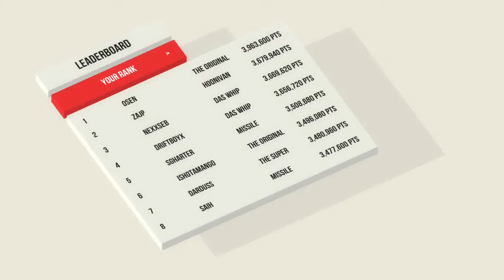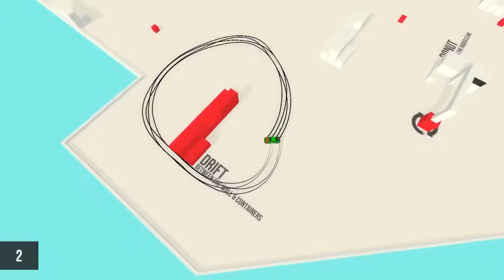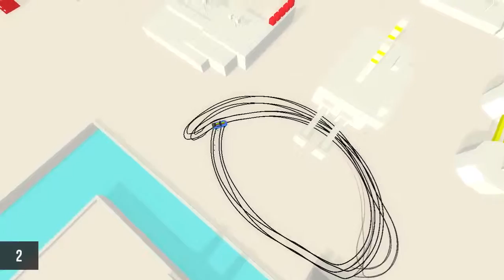Absolute Drift Gameplay - World 1 and 2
Hey. I decided to make a little gameplay video of Absolute Drift in where i completely finish world 1 and 2. Haven't played this game for a long time and my skills are now nowhere as good as they used to be.